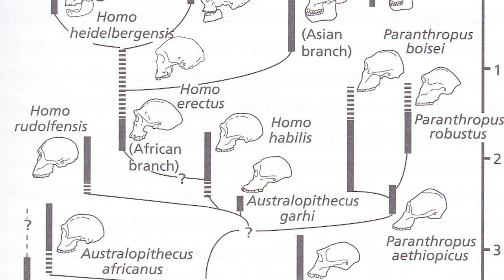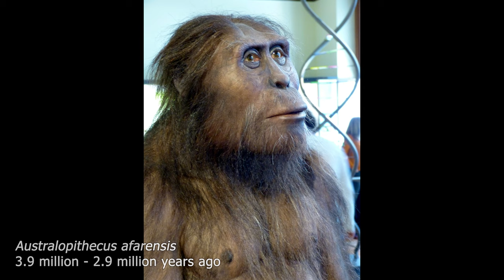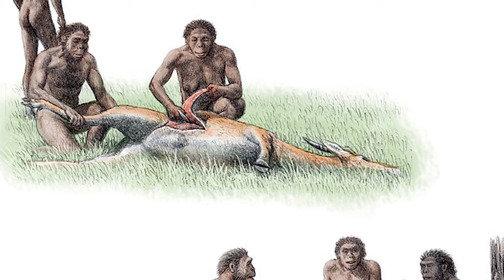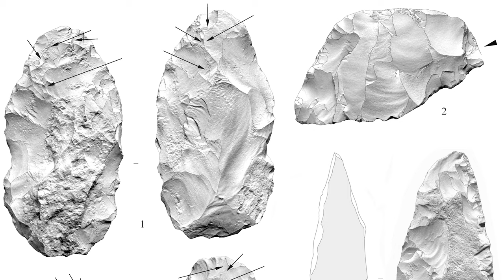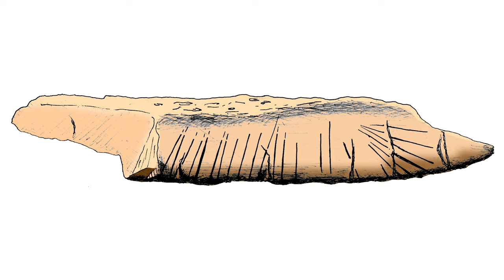The Evolution of Man (7 million years ago - 50,000 years ago)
A short documentary describing the timeline evolution of humans from apes. The evolutionary development of hominids spanned a period of millions of years, and the stories and sacrifices of early humans would eventually come to shape our own. As hominids battled climate change, predators and notably each other, they laid the very foundations of our species and what it means to be human.

Sources

Books:

Timelines of History - DK Smithsonian: Timelines of History (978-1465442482)